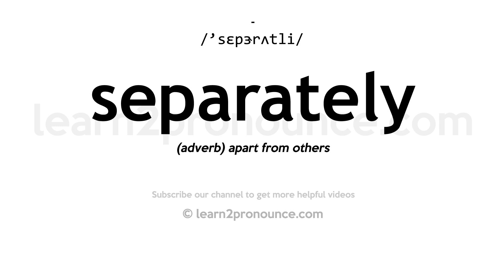How to pronounce Separately | English pronunciation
Learn how to pronounce Separately in English
SEPARATELY
Pronunciation of Separately: /'sɛpɝrʌtli/
Definition of Separately: (adverb) apart from others